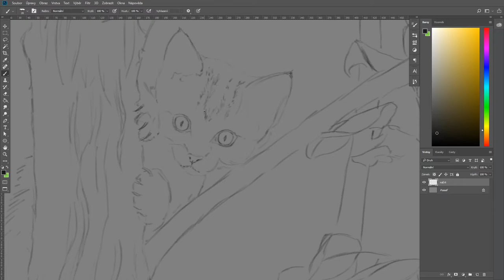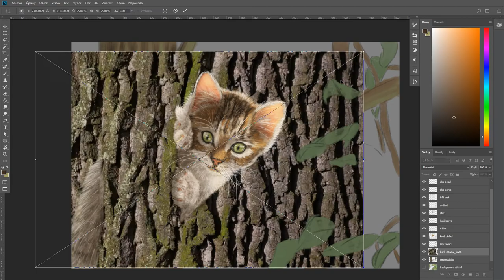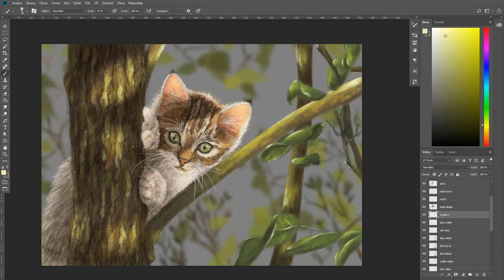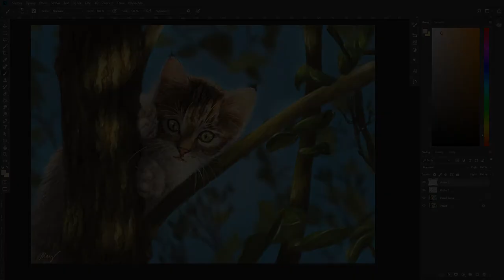Speed Painting: Digital Art - Kitten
My painting process with Wacom Cintiq 16 + Photoshop - speed painting of kitten. This little one took me almost 6 hours.

My Digital Art videos are now on my new YouTube Channel FOXTARION and Facebook